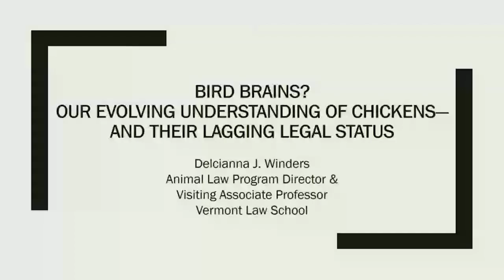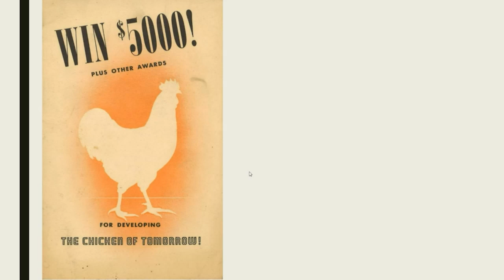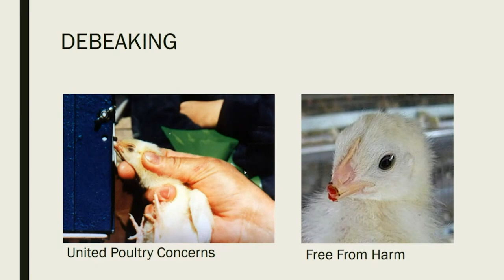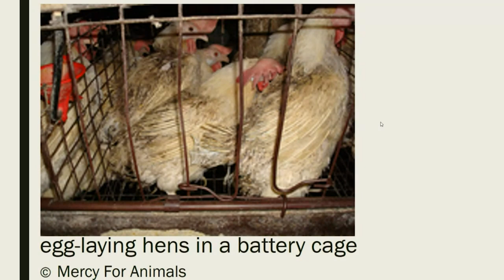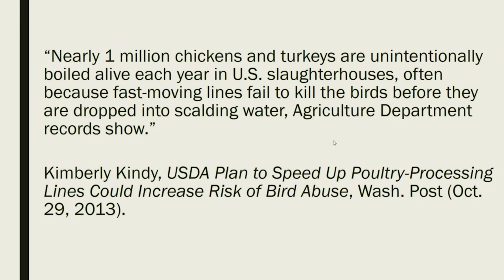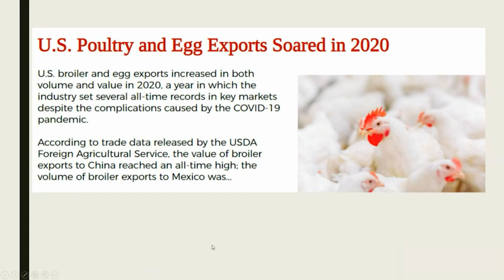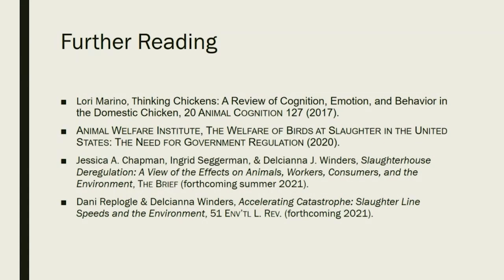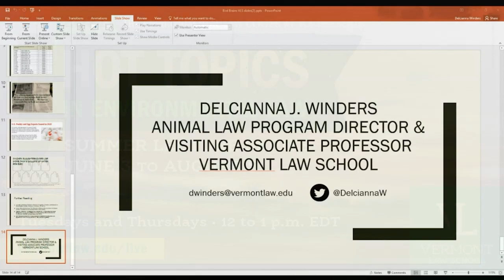VT Law School: Bird Brains? Our Evolving Understanding of Chickens & Lagging Legal Status 7/29/2021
Preenter: Delci Winders, Lewis Clark Law School